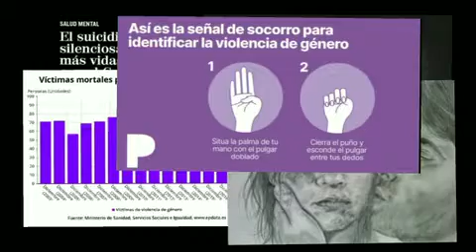Es una realidad, no una invención.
Nuestro clipmetraje trata sobre la desigualdad de género. En él, podemos observar  el casamiento entre una mujer y un hombre, lo que ella no sabe es que su peor pesadilla ha empezado.

Colegio Jesús Maesto Cuarto de la ESO
Festival de Clipmetrajes de Manos Unidas